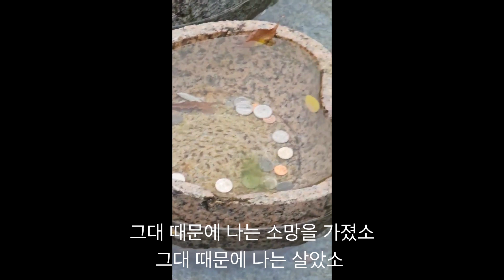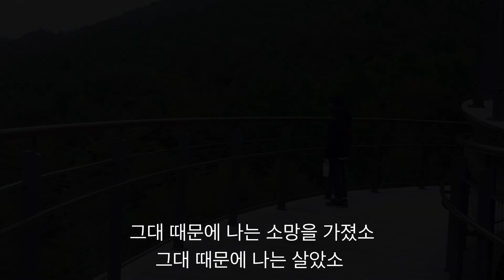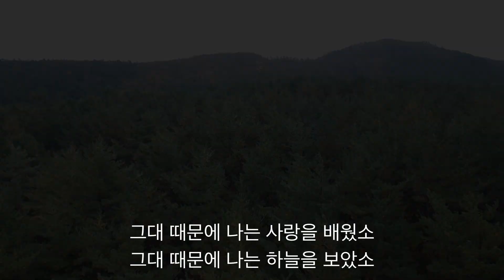그대때문에(미발매곡) - 작사*작곡 도민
그대 때문에(미발매곡) - 작사*작곡 도민

안녕하세요 도민입니다 부족한 실력으로 나마 피아노와 베이스 드럼으로 만든 가이드입니다. 이 곡은 도민 이름이 아닌 좋은 주인을 만났으면 좋겠습니다 ^^ 댓글남겨 주세요~!